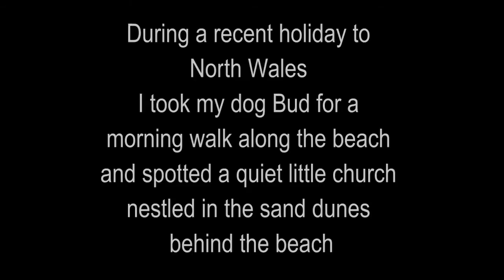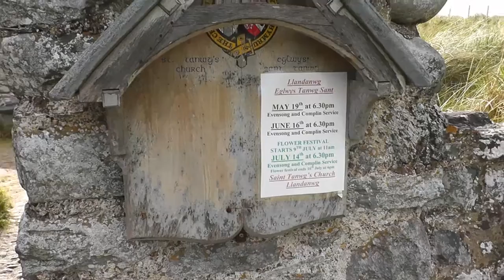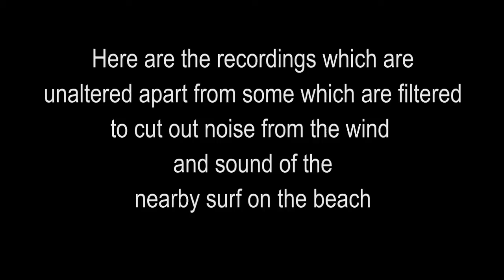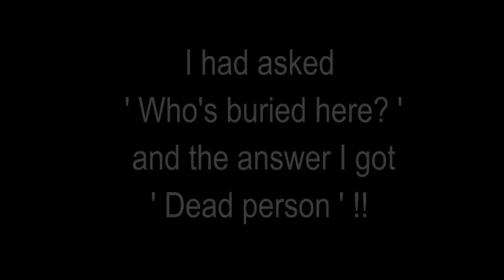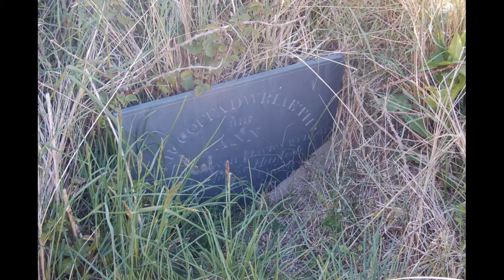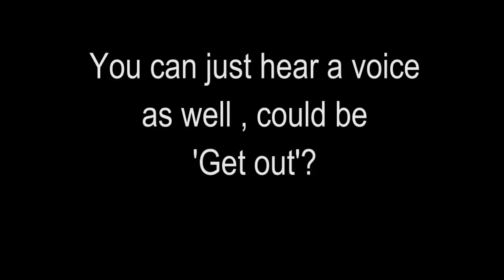Ghost voice EVP's in a haunted church St Tanwg's ,LLandanwg ,Wales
EVP spirit voices recorded on a visit to St Tanwg's church in Llandanwg, North Wales.June 2013.Some interesting interactive EVP's.